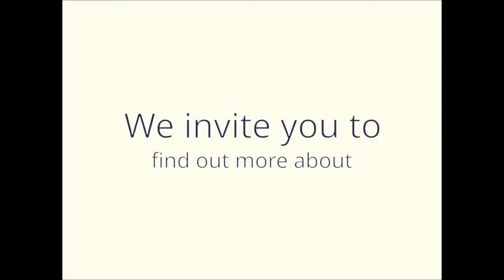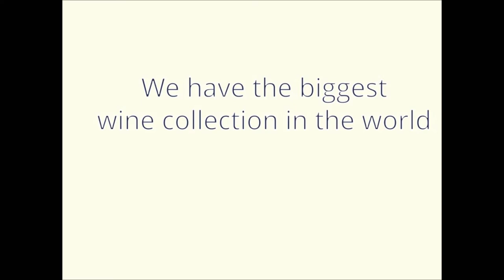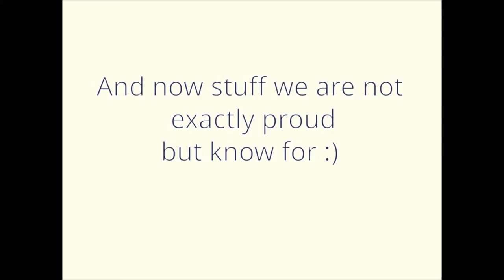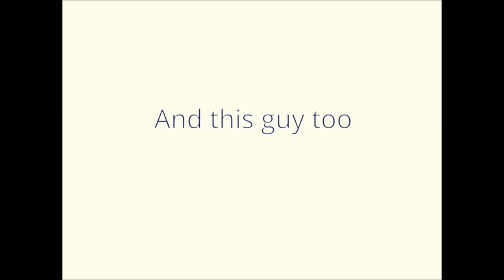UTS - LOVE Moldova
Made by - Alin Iurciuc,Vera Tcaci, Vera Prochin, Valeria Cotet, Gheorghe Andronic